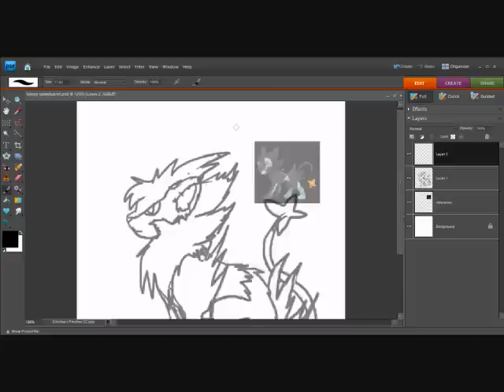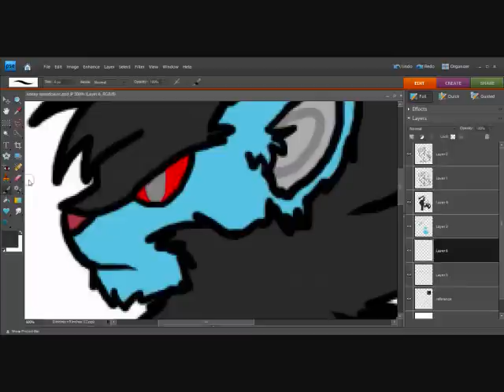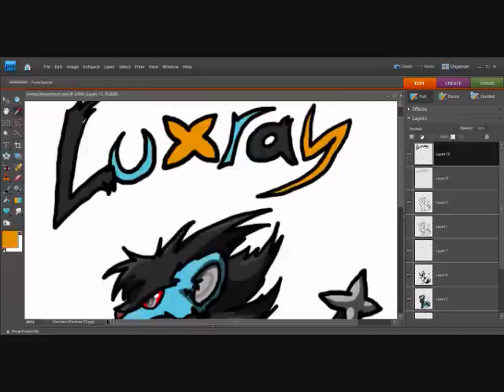Gray Luxray Speedpaint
Finally, I got this done! XD This was requested by Terra4862. She wanted a speedpaint of a Luxray, only with the yellow being gray. So, we have a gray Luxray.

No, I am not doing requests, this is a really old request that I only got around to doing today. I did it very simply, just painting the character, but I like how it turned out. And it shows I can paint Pokemon.

The song? I DO NOT OWN IT. It is The RSE Legendary Pokemon Remix, by the incredible PokeRemixStudio. :) My favorite of their songs is this one. It just begs to have an awesome trailer of some sort animated over it.

PS I'm doing commissions, if you didn't catch the last video. :3 And the Tygrine Cat Prologue is getting closer to finishing! Yay!